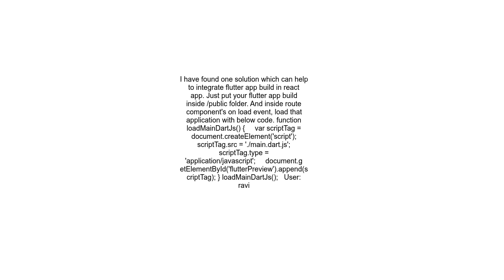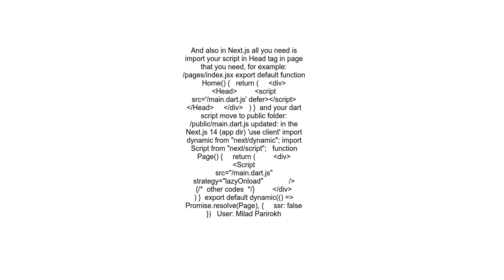How to integrate flutter web build inside react app for specific route